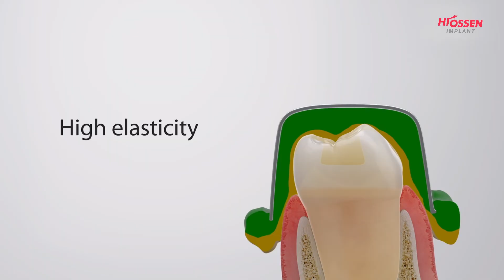Hysil Plus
No more long setting times. Decrease chairside times. For Precise Impression Taking - HySil Plus Heavy/Light/Mono 💫 Superior reproducibility of fine area